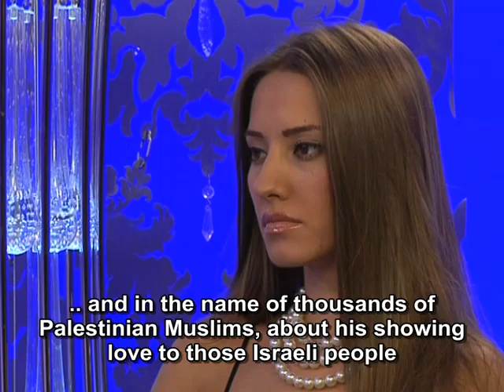There is peace in Islam; we will of course call for peace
There is peace in Islam; we will of course call for peace. There are some people who would want Turkey and Israel to have a war; we will not let war in the region.

Excerpt from Mr. Adnan Oktar's Live Interview on A9 TV dated September 22nd, 2011